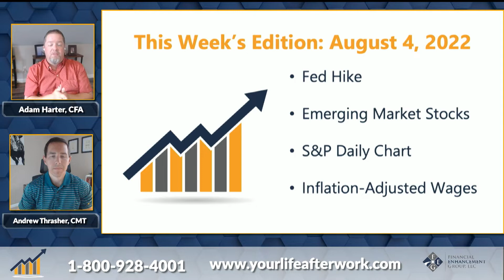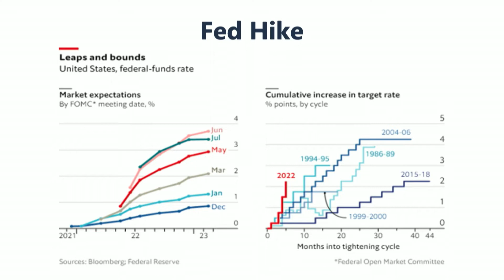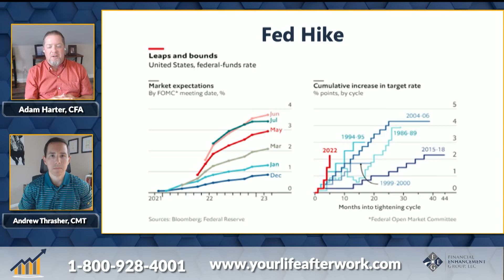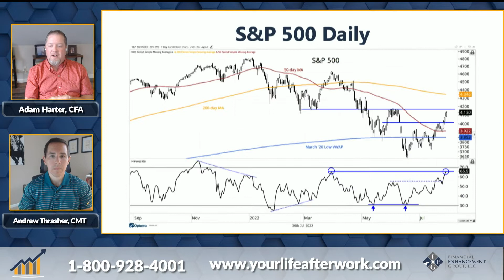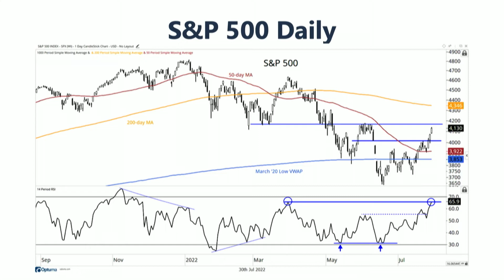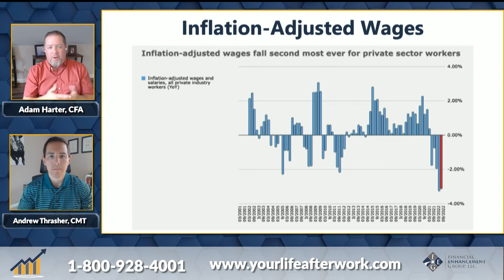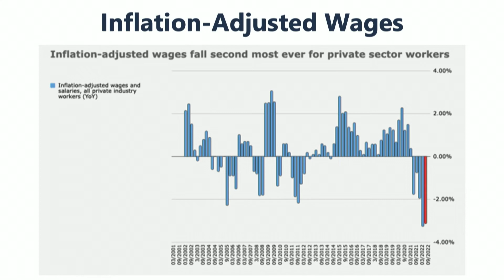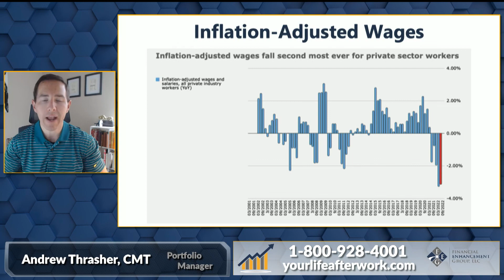Fed Hike, Emerging Market Stocks, S&P, Inflation - The Market Carver - Weekly Video Update:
Your Retirement Playbook with Joe Clark, CFP.
In this segment, we will cover: Fed Hike, Emerging Market Stocks, S&P, Inflation

 -  Fed Hike

 -  Emerging Market Stocks

 -  S&P Daily Chart

 - Inflation-Adjusted Wages

Your Retirement Playbook” is an educational program designed to help listeners better understand their money. Each week Joe will discuss real-life situations in dealing with the Five Critical Elements and The Better Giver. We have five Indiana locations and take care of families in 32 states. For 25 years, we have helped families prepare for retirement and navigate all that comes along the journey. Our trademarked approach, the Family Focus® process, revolves around the 5 Critical Elements (Your Life After Work, Tax Planning, Investment Playbook, Life Happens – The Good, The Bad and The Ugly, and Legacy Planning) that we believe are the cornerstones to a successful retirement. Our process is family-focused, simple, and works with your changing needs and goals.

Simply put, we help reduce financial regrets!